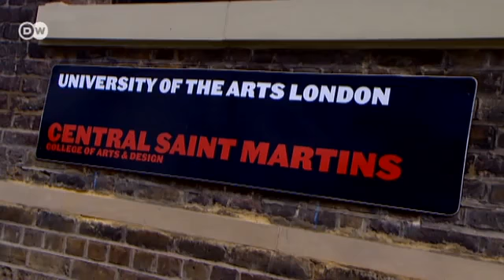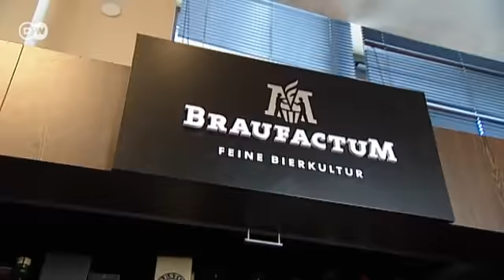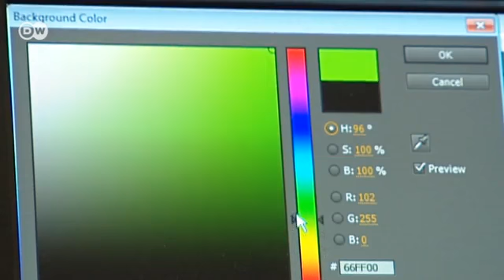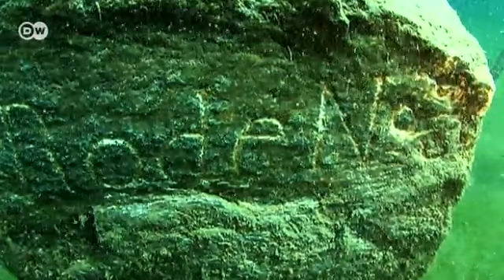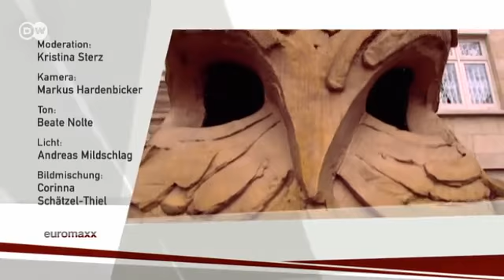Euromaxx Highlights vom 15.09.2012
Leben und Kultur in Europa mit diesen Highlights: Unvollendet -- Der britische Bildhauer Thomas Houseago. Vielfältig -- Individuell schmeckende Biere aus Kleinstbrauereien. Funktional -- Ein Besuch auf der „Helsinki Design Week". Experimentell -- Videokunst in der Oper. Bizarr -- Tauchgang in einem versunkenen Dorf.